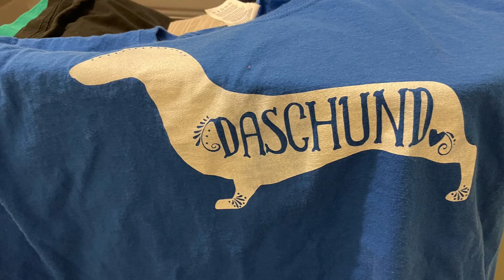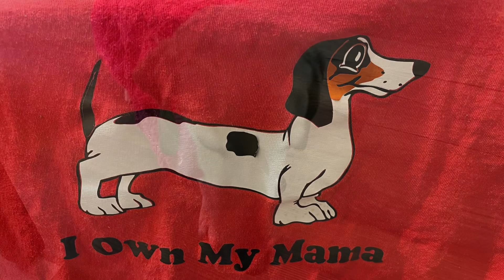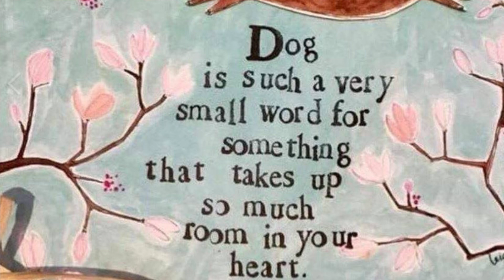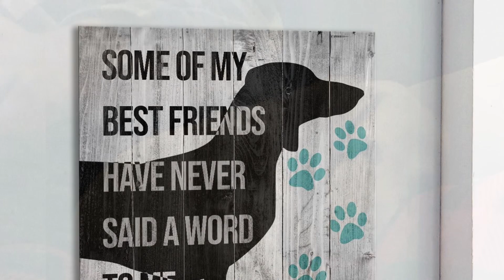September 14, 2024